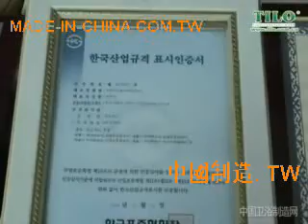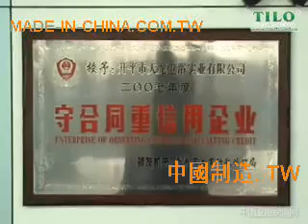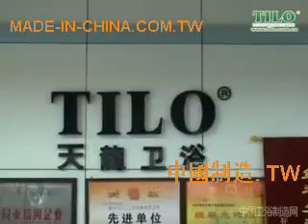china faucet tilo faucet tianlong faucet kaiping faucet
China faucet,Bathroom faucet,faucet,kitchen faucet,china

faucet,brass faucet,bath faucet,shower fuacet,lavatory

faucet,sink faucet,american faucet,UPC faucet, China faucet,

shampoo faucet UPC plumbing, China plumbing, NSF faucet, NSF

plumbing, AB1953 faucet